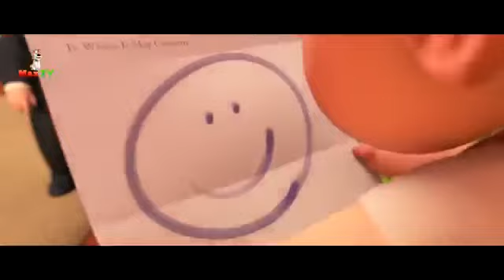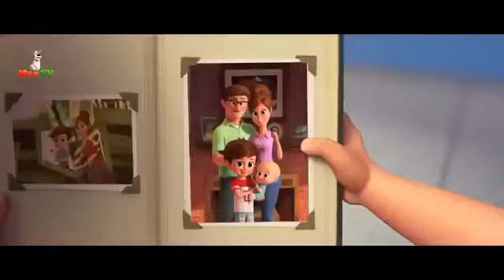Film animasi Baby Bos Lucu dan Menggemaskan